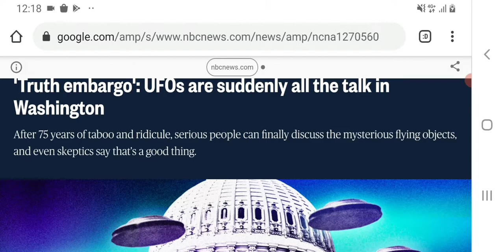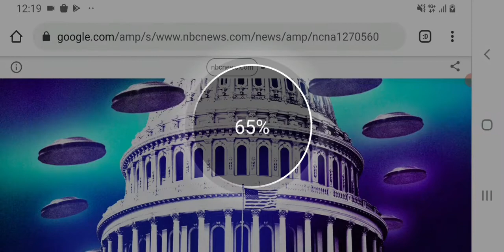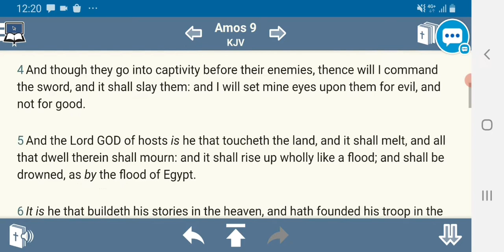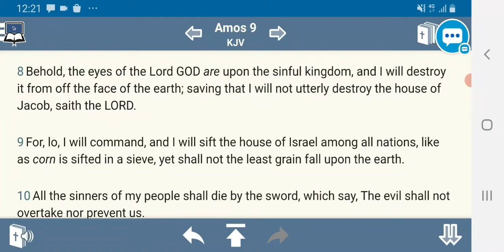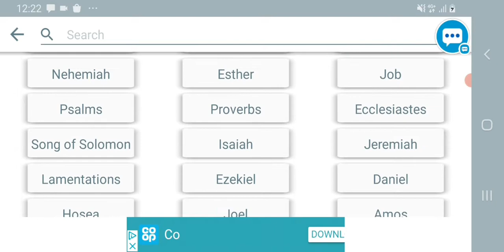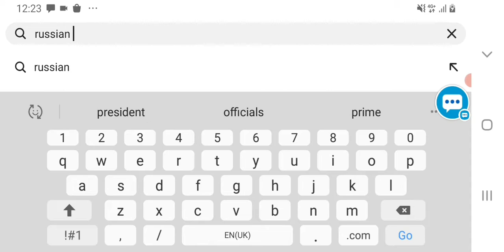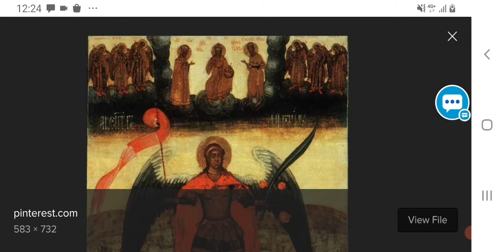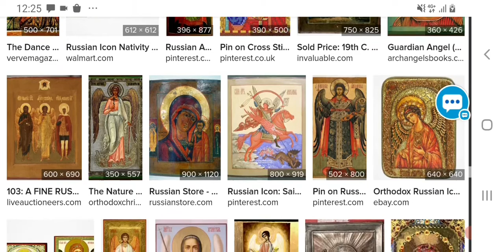ufos are the talk